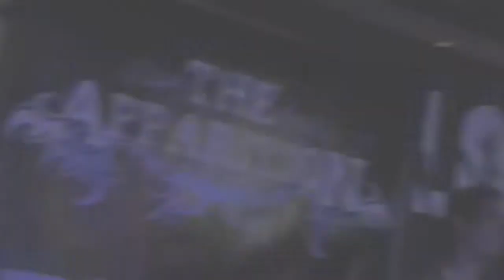The Apparition- "The Watchtower" Official video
Official live video for our song The Watchtower taken from our newest ep Seeking Prospect.